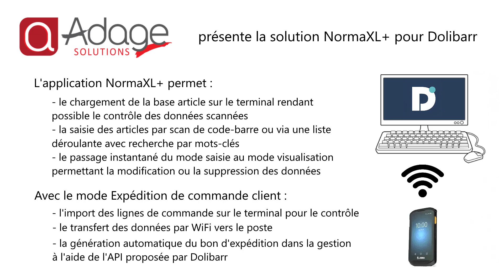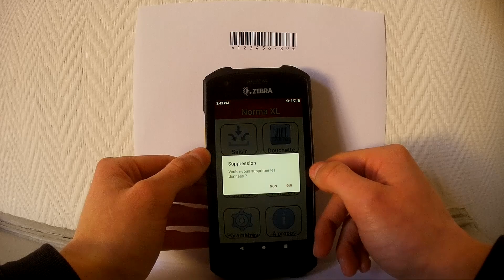NormaXL+ Dolibarr - Expédition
Expédition d'une commande client sur Dolibarr via un terminal Zebra muni de la nouvelle version de NormaXL. Le logiciel utilise l'API proposée par Dolibarr pour générer l'expédition et gérer les reliquats .